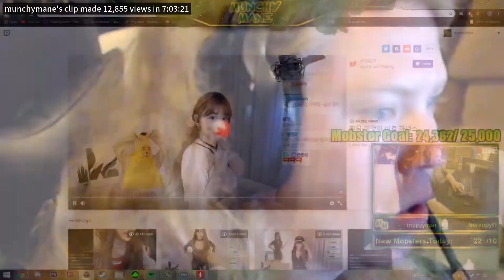APEX NEEDS MAPS YAYAYA